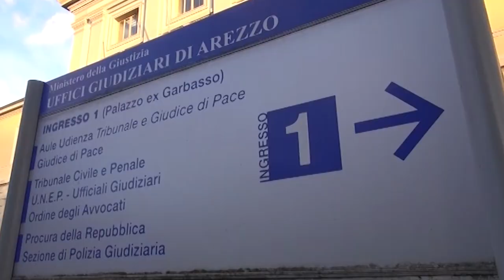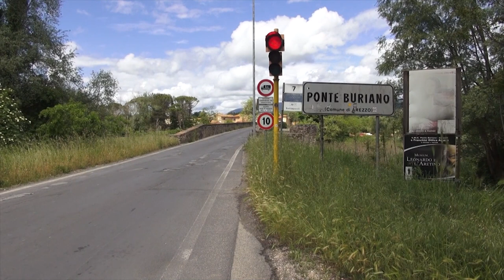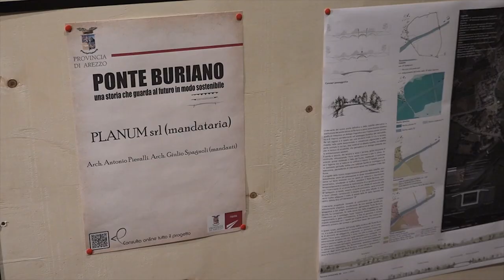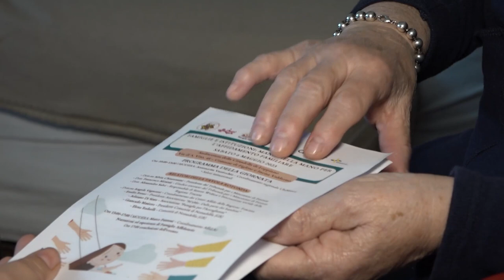Cronaca Aretina del 13/05/23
SOMMARIO

Taglio del nastro per la 42esima edizione di OroArezzo. Aumentano gli espositori. Presenti più di 350 compratori da 55 paesi.

Dopo gli ospedali psichiatrici giudiziari le Rems. Anche ad Arezzo aprirà una struttura da 16 posti letto.

Ponte Buriano. Presentato progetto definitivo da 21 milioni per il ponte by pass bis sull'Arno.

Domani festa della mamma: ai nostri microfoni la storia di alcune mamme speciali.

Spento don Fortunato Bardelli parroco di Frassineto, ideatore della via Crucis di San Zeno, missionario, autore di commedie e insegnante